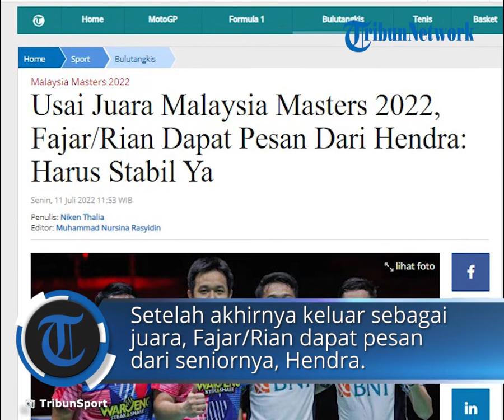Pebulutangkis Indonesia Fajar Alfian/Muhammad Rian Berhasil Jadi Juara Malaysia Masters 2022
TRIBUN-VIDEO.COM - Fajar Alfian/Muhammad Rian Ardianto berjaya di Malaysia Masters 2022, Minggu (10/7/2022).

Bagaimana tidak, Fajar/Rian berhasil mengamankan gelar juara Malaysia Masters 2022 setelah mengalahkan seniornya, Mohammad Ahsan/Hendra Setiawan.